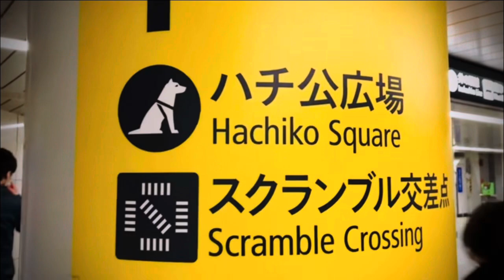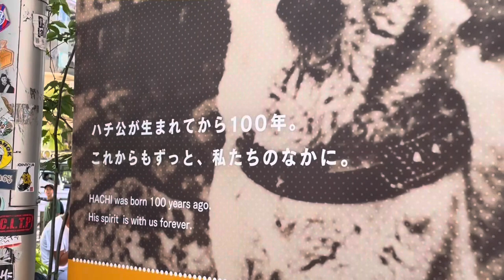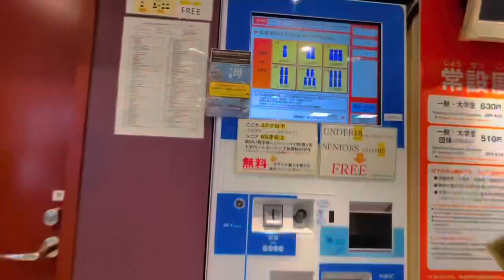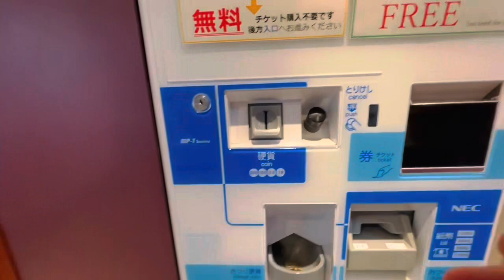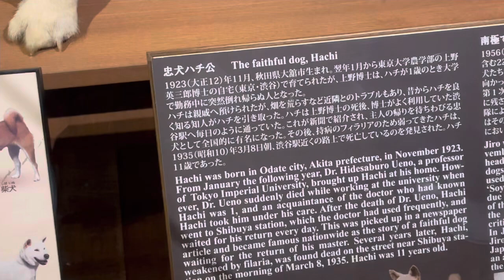100 عام على ميلاد الكلب الأكثر إخلاصًا في العالم!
تعد محطة شيبويا من المحطات الضخمة حيث يمر بها أكثر من مليوني راكب يوميا. وينتصب في مكان واسع أمام المحطة تمثال هاتشيكو الذي يعرف بأنه ’’أفضل مكان في اليابان لانتظار الآخرين‘‘. ولا تزال قصة الكلب هاتشي الذي ظل ينتظر سيده أمام محطة شيبويا بعد وفاته، تلامس قلوب الكثير من الناس حول العالم. ويوافق عام 2023 الذكرى المئوية لولادة هاتشي.

حساب الانستغرام